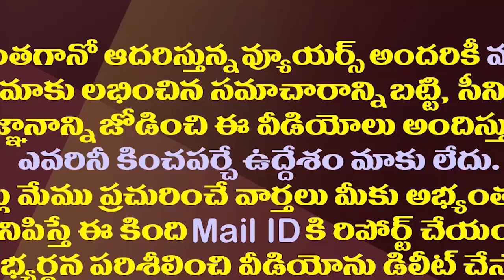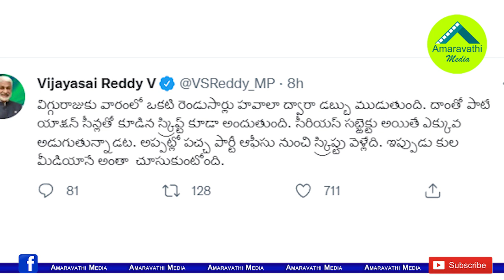రఘురామకు హవాలా డబ్బు..సర్వేపై సాయిరెడ్డి సంచలనం| Vijaya Sai Reddy Satirical Tweet On MP Raghu Rama